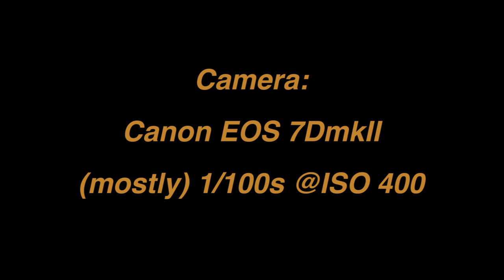Mercury Transit of May 9, 2016, white light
Time lapse sequence of the May 9, 2016 transit of Mercury. Taken from Fort Collins, Colorado with an Orion ED80TCF, a Baader Herschel wedge, and a Canon 7DmkII camera.